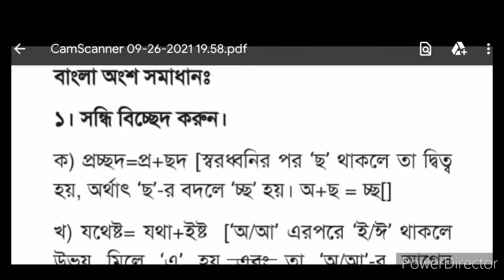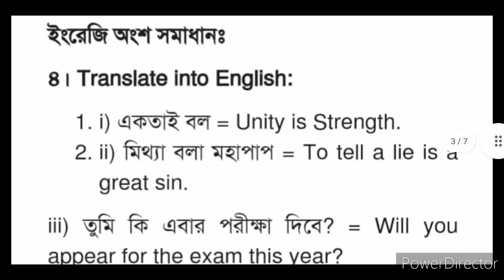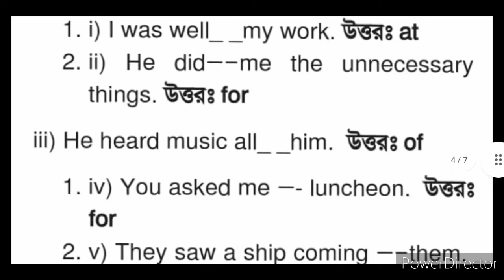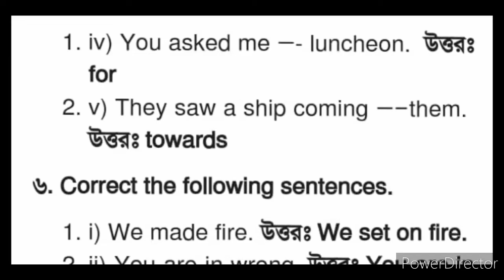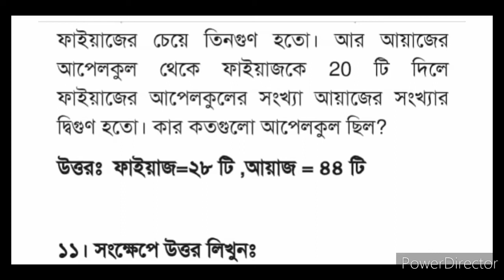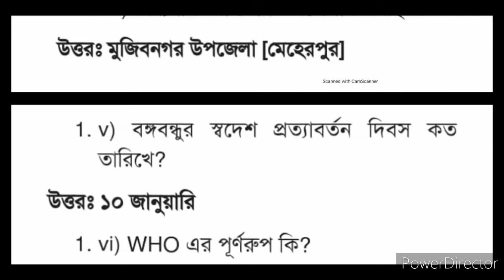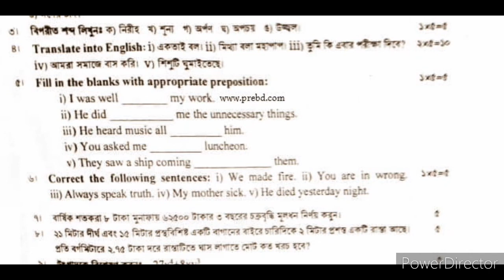তুলা উন্নয়ন বোর্ড (cdb) এর অফিস সহায়ক পদের পরীক্ষার প্রশ্ন ও সমাধান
তুলা উন্নয়ন বোর্ড (cdb) এর অফিস সহায়ক পদের পরীক্ষার প্রশ্ন